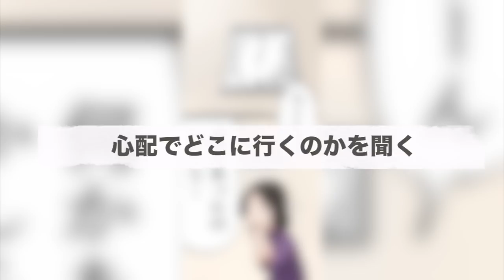【漫画】大人になって分かったことあるあるを漫画化してみた【マンガ動画】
１８時には帰ってこなきゃダメよ！わかった？

門限
欲求
勉強しなさい
人生は一瞬
しっかり歯を磨きなさい

【漫画】親が言ってたことが大人になって分かったことを漫画化してみた【マンガ動画】

〜音楽〜
甘茶の音楽工房